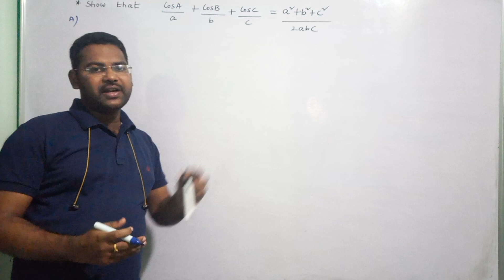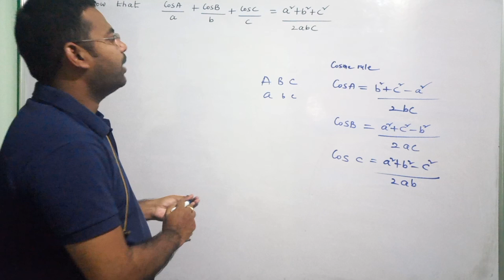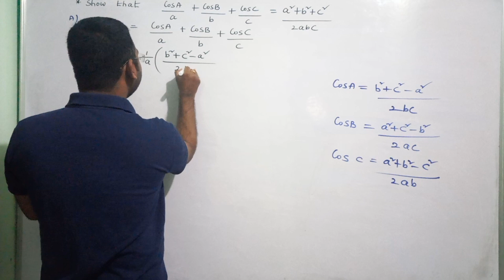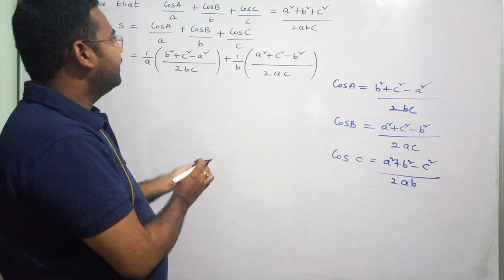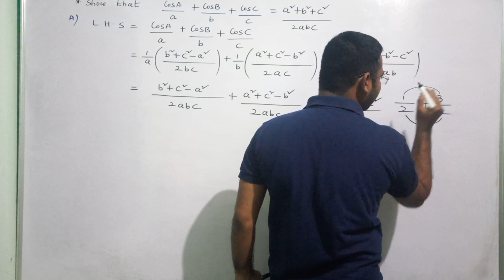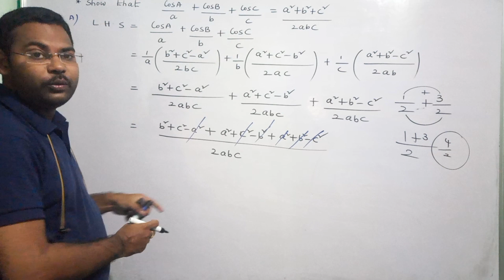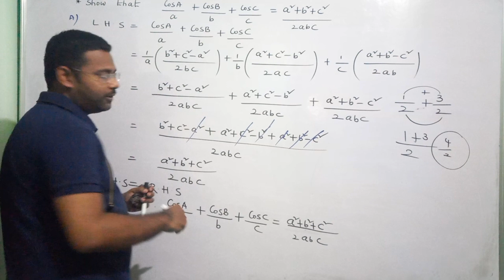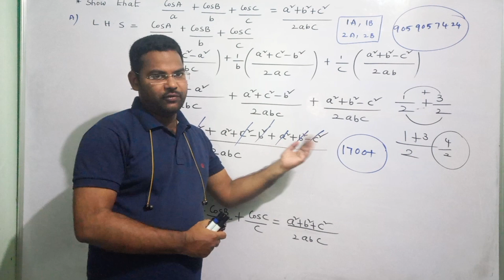Inter 1st Year Maths 1 properties of Triangles in telugu@maths naresh eclass